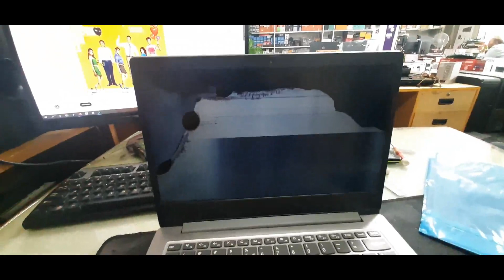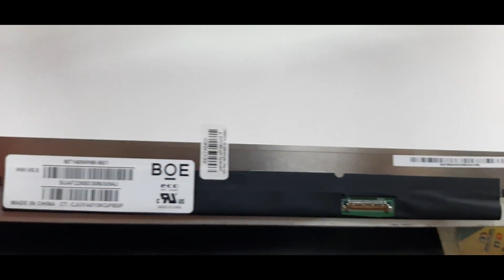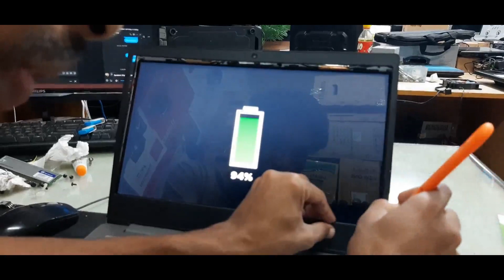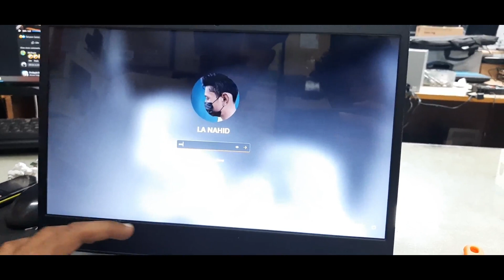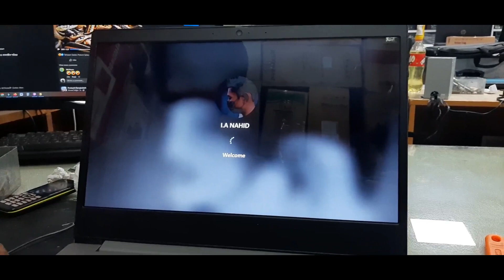Lenovo ideaPad 3 14iiL05 Dispily Broken How to Replace Cracked Screen